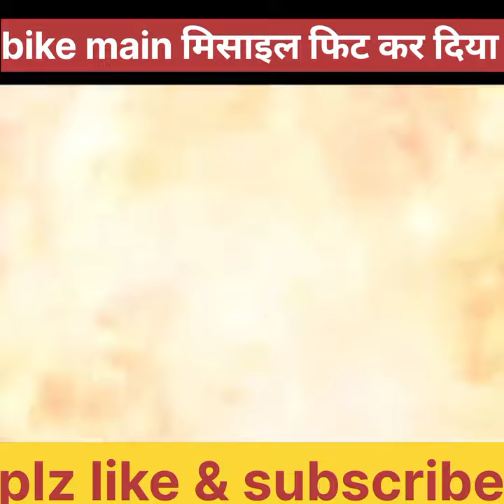bike racing movie clip missile modification bike